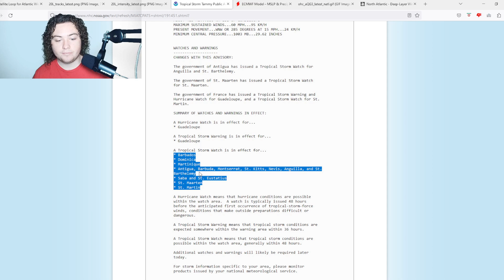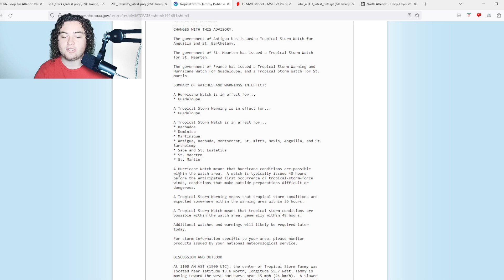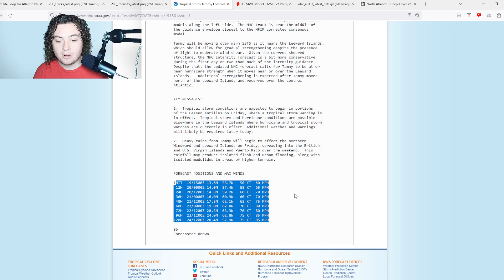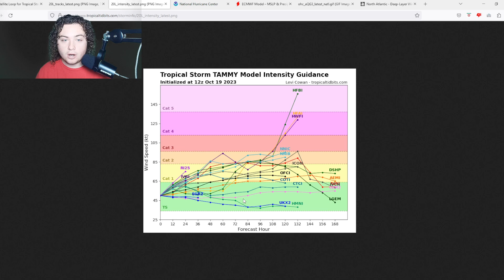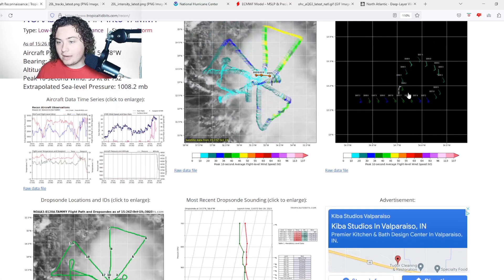Hurricane Watch In Effect! Tammy Quickly Intensifying! Impacts Expected! When Will It Arrive?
A new area of interest has been tagged by the NHC in the MDR! It currently has an 80% chance of development in the next 7 days. Regardless of development, this could be a threat to the Lesser Antilles and Caribbean Sea!